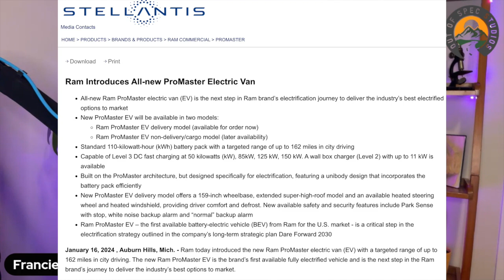Ram's First Electric Vehicle - A Van! Ram Promaster EV vs Ford E-Transit vs Rivian EDV | Episode 242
Welcome back! Join Francie on today's episode to get acquainted with Ram's first EV offering - the Ram Promaster EV! This electrified delivery & cargo option is ready to rip on the roads, but let's see how it compares to the other electric delivery van choices out there (Ford & Rivian). Francie goes over the specs, talks about the parent company Stellantis, compares to the E-transit and EDV, and more!

Thumbnail credit: Ram!